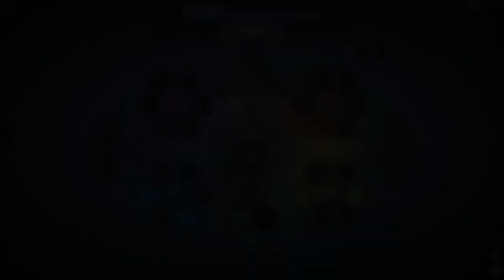Donjon Bwork chapitre 50 en hors piste [Alpha 0.7]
On reprend avec l'alpha 0.7. Ici on fait un donjon Bwork en difficulté maximale.
D'autres vidéos arrivent, présentant des builds avec l'arc Piven (je n'aurai ni le temps ni l'envie de monter les niveaux d'une autre arme).

Bon visionnage !